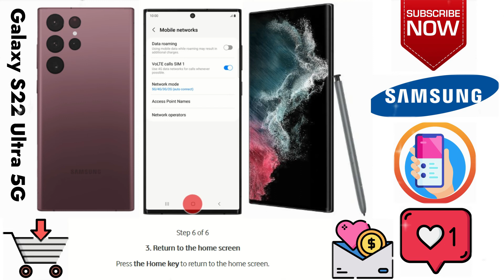How to Turn on or off VoLTE on Samsung Galaxy S22 Ultra 5G Android 12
This video is about How to Turn on or off VoLTE on Samsung Galaxy S22 Ultra 5G Android 12. if you think this video is helpful for you then press like button and subscribe my channel.

STEPS
    Slide two fingers downwards starting from the top of the screen.
    Press the settings icon.
    Press Connections.
    Press Mobile networks.
    Press the indicator next to "VoLTE calls ‹SIM›" to turn the function on or off.
    Press the Home key to return to the home screen.

Our channel is about mobile tutorials. We cover lots of cool stuff such as activate eSIM, Screen recording and other cool mobile stuff.

Contact & Social
Check our Products and support us